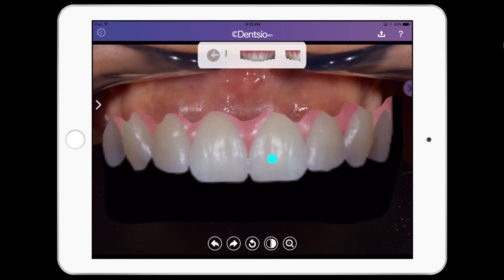Veneers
DentsioSim App.